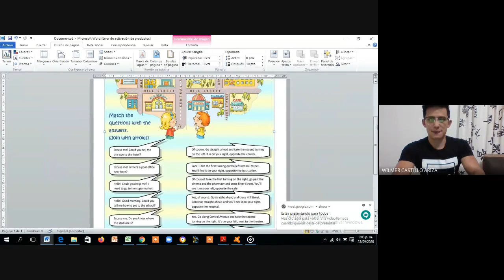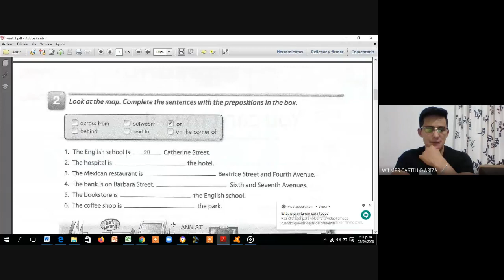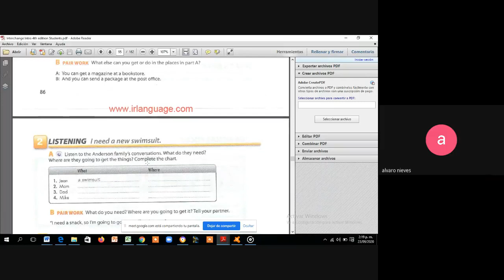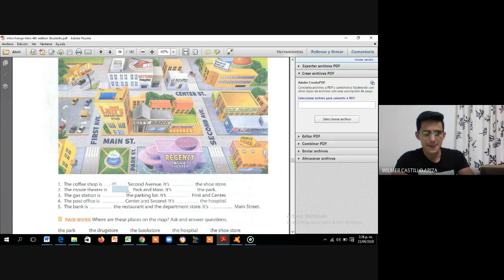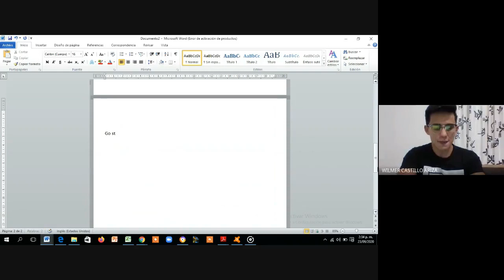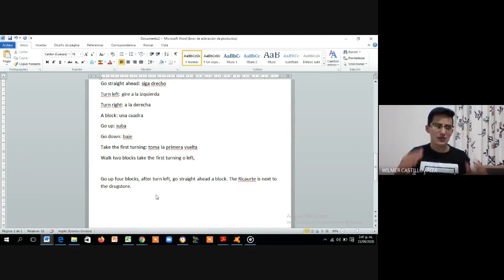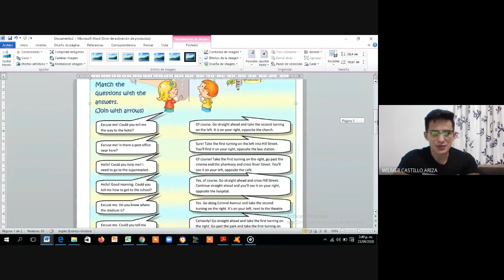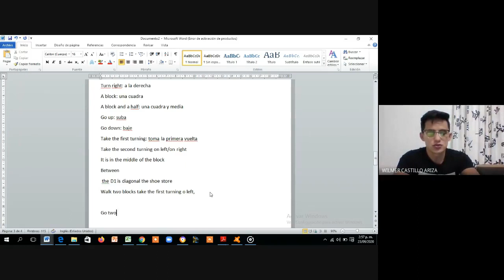LEVEL 4 class 2 week 1 DIRECTIONS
DIRECTIONS